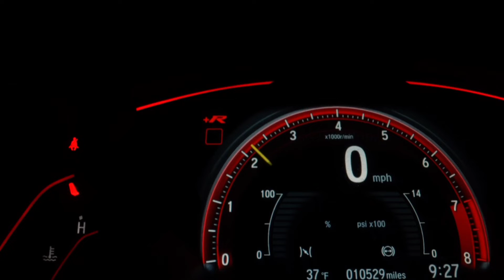26 September 2022 car racing